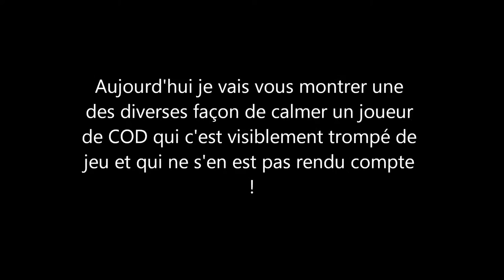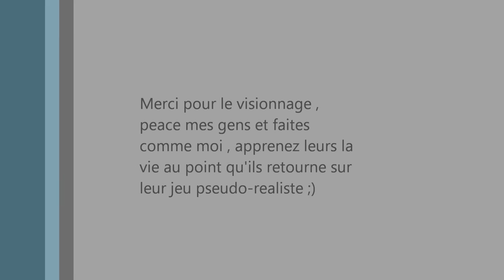Comment calmer un campeur dans Halo Reach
Cette vidéo est a prendre au second degré, rien de bien méchant là dedans ,je l'ai fait suite au message de rage du dît sniper :D. Désolé pour la qualité et les tremblements , j'ai fait avec les moyens du bord a savoir mon galaxy s2 :).